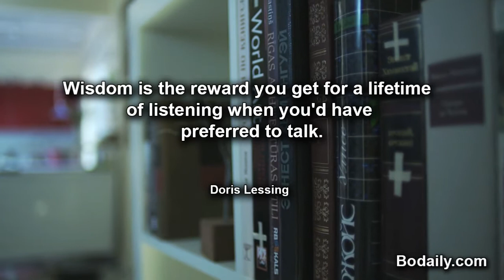Wisdom is the reward you get for a lifetime of listening when you'd have preferred to talk